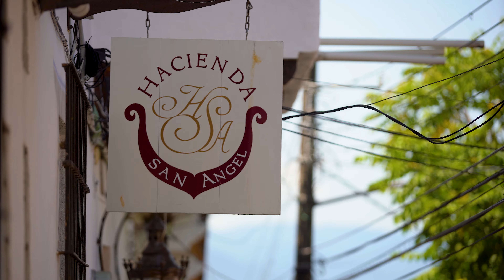Win a Week Stay in Bucerias by being the First to.... All Correct Answers go to Bonus Draw!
Every Saturday we give away at least a one-week stay in Bucerias Mexico. In today's video, Joel will send you back to the last Taco Tuesday to discover the answer. First-person to comment correctly wins! All others will be entered into a bonus draw next week.

Be sure to watch a video to be released next week on Hacienda San Angel in Puerto Vallarta. There will be a contest in the future that will require it :)

to SIGN UP AND WIN!

Have you been considering simplifying your life, downsizing your personal overhead and making more time to enjoy life? Are you now working from home or possibly ready to start a business of your own. Has it ever crossed you mind to start a new adventure and new chapter in your life outside your country?

Have you ever considered Mexico? Through this website and our soon to be launched YouTube channel, you will meet hundreds of people who did just that and all the incredible things that have kept them here.

Mexico has it all and we want to show it to you! Stay tuned for upcoming episodes on YouTube and all the information you will need to not only make the decision, but all the steps to get you from where you are now to a fully legal temporary resident with an optional work permit or permit to open you own business as well.